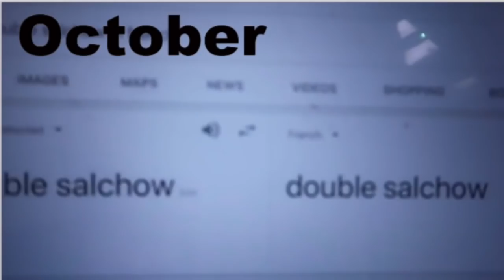Looking Back On 2018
Today I put together a couple of the videos that I made in 2018!!! Enjoy!!!

Sparkle Skater
OB , FL.32173
USA